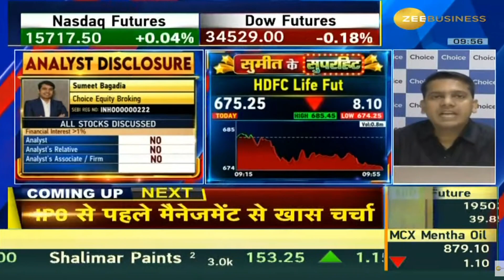HDFC Life | Next Target | Latest News | Stock Analysis